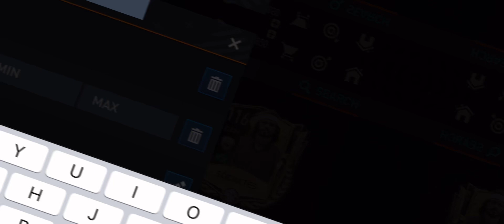WELCOME ZIDANE TO MY TEAM🇫🇷🔥⚡️❤️